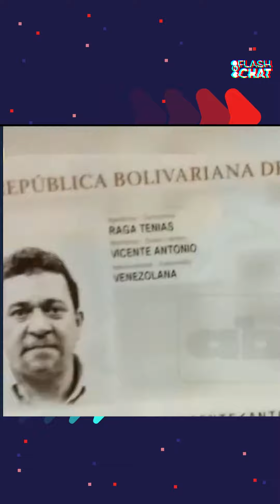INSÓLITA EXPLICACIÓN sobre el ataque a una BASE AÉREA en CRIMEA: "Un MILITAR FUMADOR"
¡Llegó el FlashChat ! Pedro Crescia te cuenta las noticias de este jueves. Mirá

- TERROR EN CRIMEA
- ARGENTINA INCAUTA EL AVIÓN IRANÍ POR PEDIDO DE EEUU
- INFLACIÓN DE JULIO: AUMENTO SIN FIN
- CÓRDOBA: INVESTIGAN LA MUERTE DE AL MENOS 10 BEBÉS EN UN HOSPITAL
- NICOLÁS PACHELO, CONTRA LOS BELSUNCE EN PLENO JUICIO
- FALTAN SÓLO 100 DÍAS PARA QATAR 2022